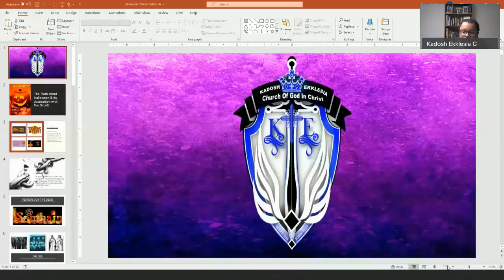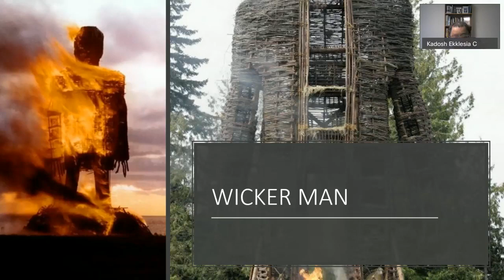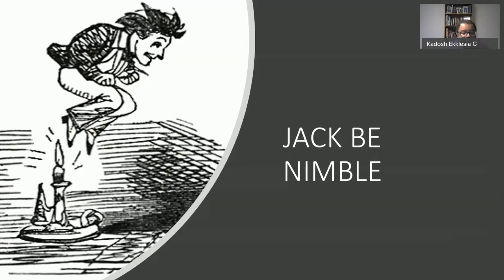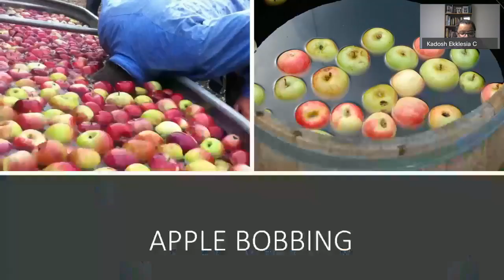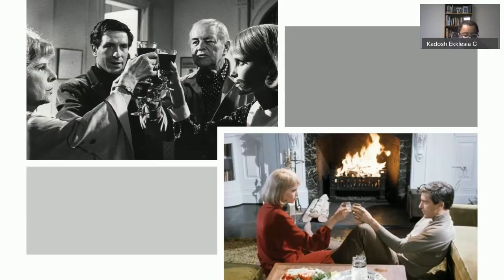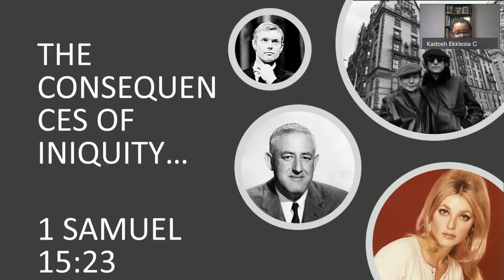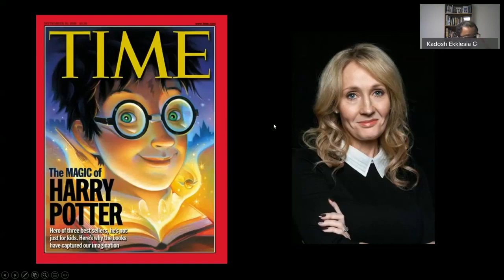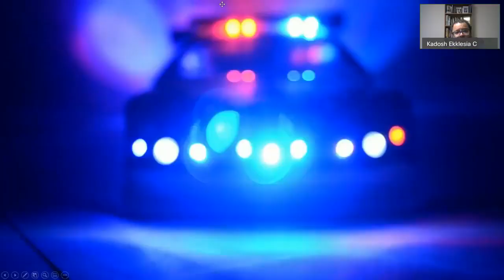Helloween - Inoculation into the Occult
PLEASE LISTEN as Pastor Lance delves into Halloween and its origins and its impact on the people of God.  A powerful message preached and recorded two years ago today on October 30, 2021.  Please share this message!!